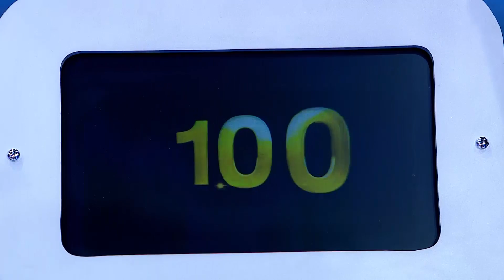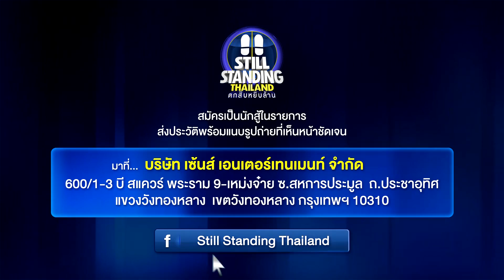ตกสิบหยิบล้าน Still Standing Thailand - 25 เมษายน 60 [FULL]